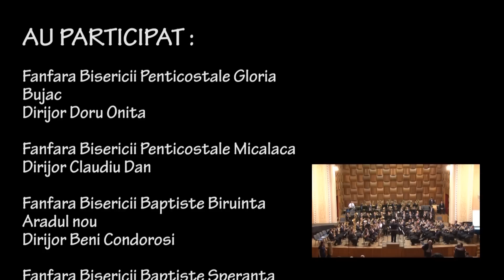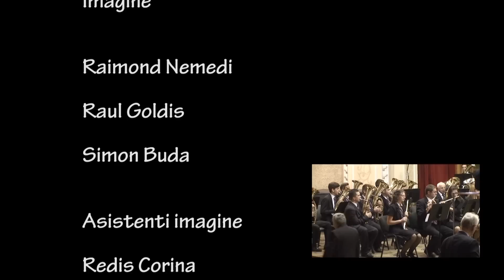Reuniunea fanfarelor neoprotestante din Arad